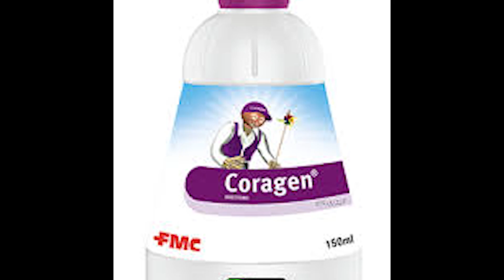Pest control of Agriculture Chitkabri soundi(spotted boll warm)